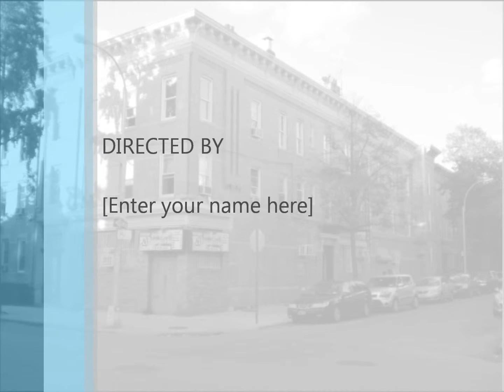House for sale in Ridgewood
Call us asap to view in person at 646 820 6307